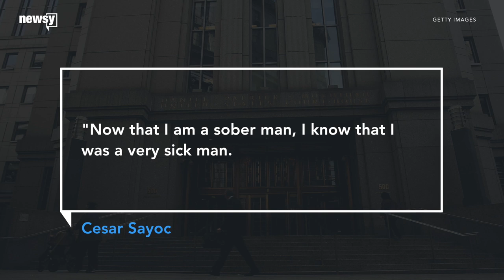Man who sent bombs to Trump critics sentenced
Cesar Sayoc was sentenced Monday for sending over a dozen homemade bombs to high-profile critics of President Donald Trump.